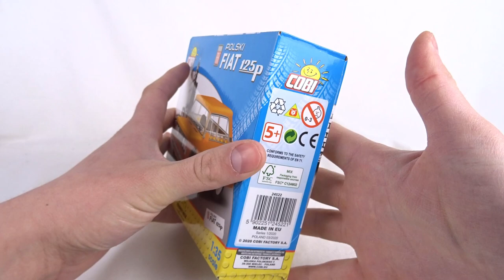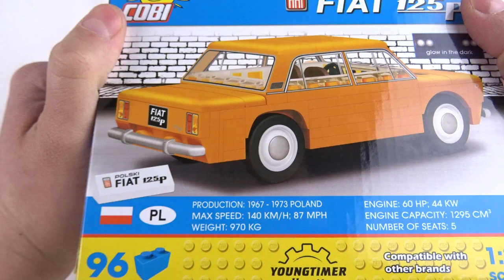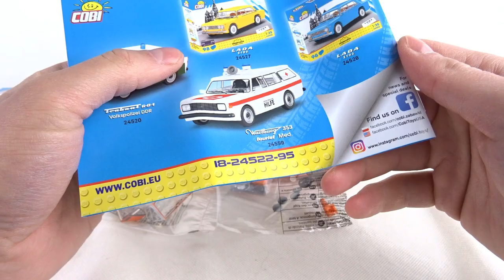COBI Youngtimer FIAT 125 P / Recenzja